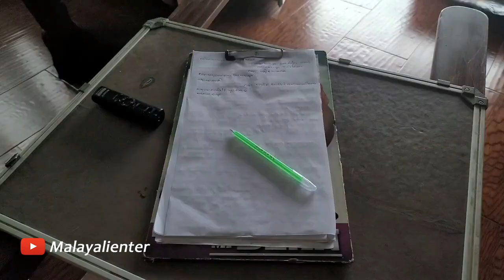ദൃശ്യം 3 മഴയിൽ കുളിച്ചു ജോർജ് കുട്ടി വരുന്നു! തുടങ്ങിയോ? This is the third part of the Drishyam?